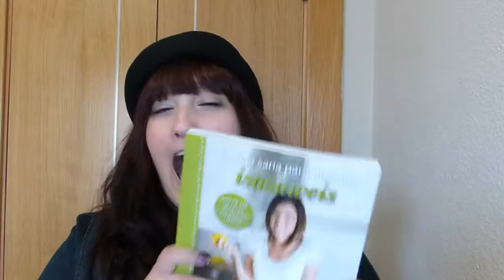REGALOS NAVIDAD Y REYES!!!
ESTE AÑO HA SIDO UNA AUTENTICA LOCURA EN CUANTO A REGALOS ME HE DEBIDO DE PORTAR MUY REQUETEBIEN!!! DISFRUTAD DEL VIDEO Y QUE OS SIRVA DE INSPIRACION PARA FUTUROS CUMPLES O SAN VALENTIN QUE ESTA A LA VUELTA DE LA ESQUINA JAJAJ MUUUUUUUAC

SNAPCHAT; FANICONF

PINTERES: Fani Encaprhichando la vida *ESPECIAL MENCION AL TABLERO “MY LIFE STYLE” DONDE CUELGO TODOS LOS SWACHES DE TODOS MIS HAULS Y LOOKS!!

TIENES TODO MI PERMISO PARA COTILLEAR LO QUE OS DE LA GANA. COMENTADME TODO LO QUE QUERAIS. SOIS LOS MEJORES MUUUUUCHAS GRACIAS POR VERME Y NOS VEMOS EN EL PROXIMO VIDEO